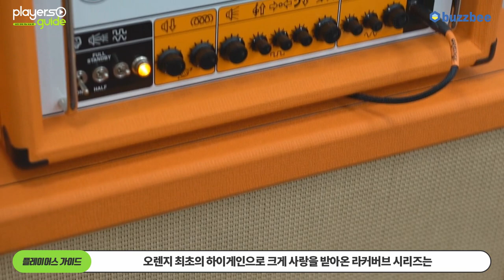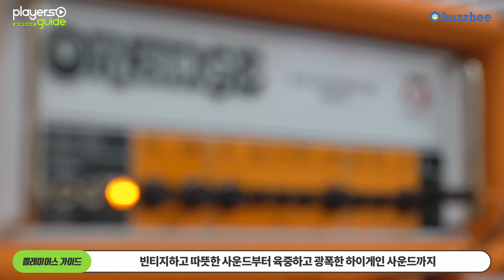[Players Guide 112회] 앰프라이브러리 : Orange 기타앰프 Rockerverb 100 MKIII (100W) 1편